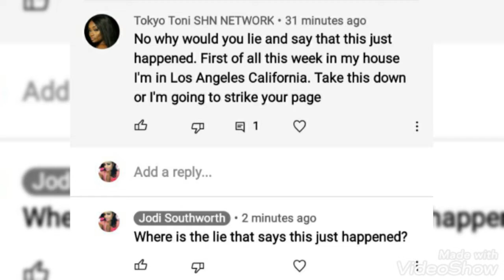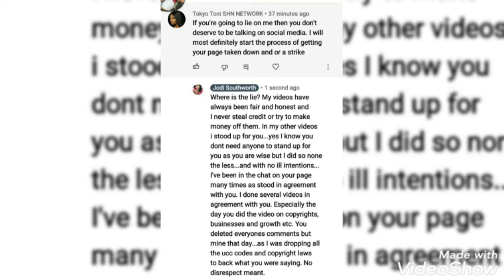My Response To Tokyo Toni Calling Me Out 😇